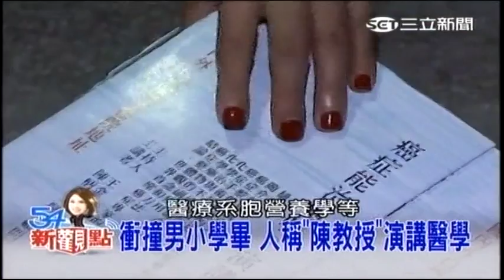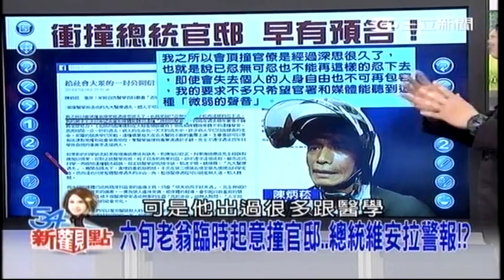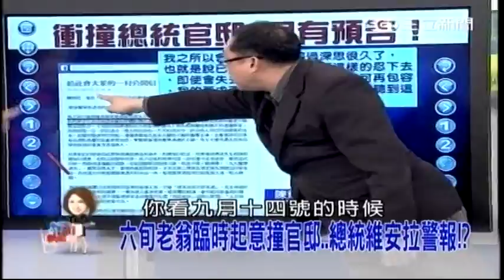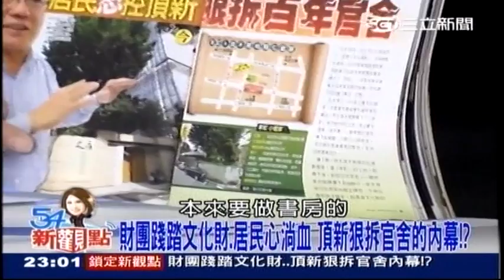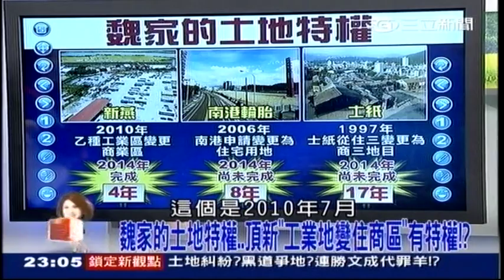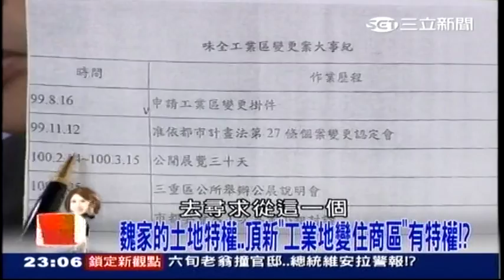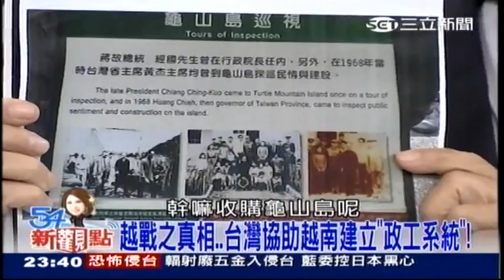11042014 54新觀點 六旬老翁臨時起意撞官邸..總統維安拉警報!? 財團踐踏文化財.居民心淌血 頂新狠拆官舍的內幕!? 頂新油爆疑染越戰"橙劑"劇毒!?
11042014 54新觀點 / 六旬老翁臨時起意撞官邸..總統維安拉警報!? 財團踐踏文化財.居民心淌血 頂新狠拆官舍的內幕!? 頂新油爆疑染越戰"橙劑"劇毒!? - Serving oversea Taiwanese viewers worldwide.